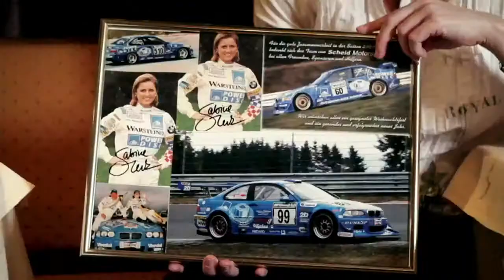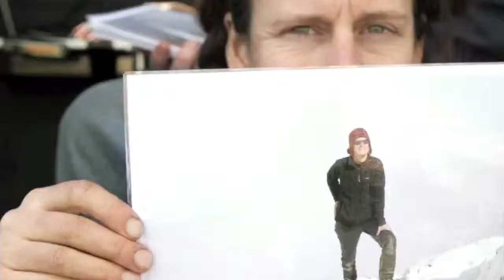BMW Unscripted - Trailer